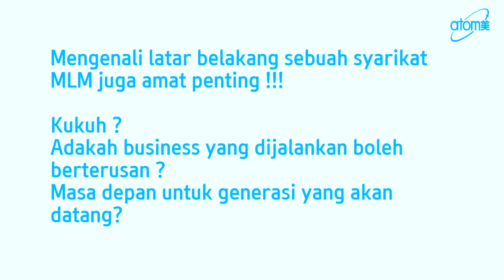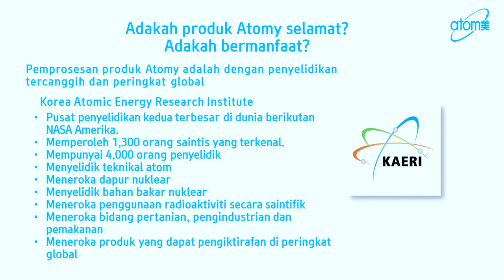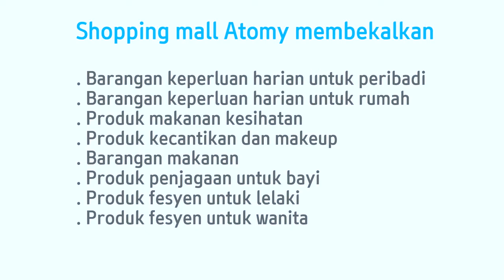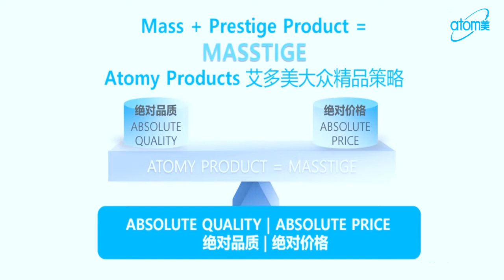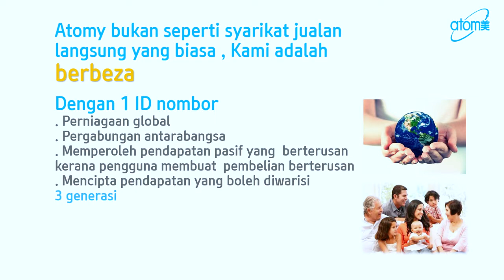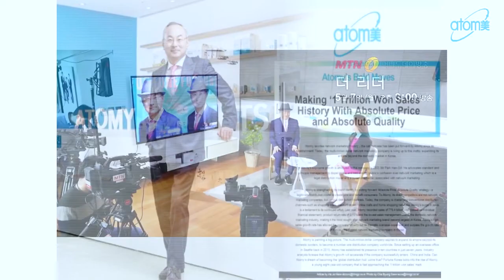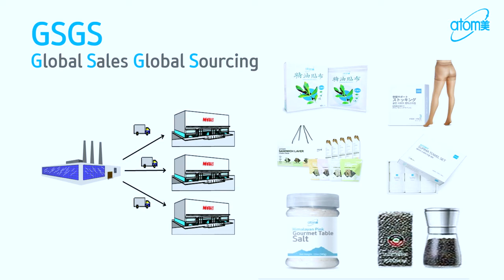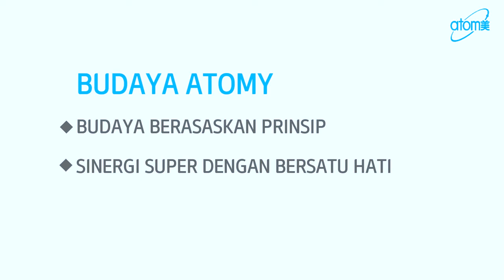Atomy Company Introduction by Jennie Chue SRM - Malay